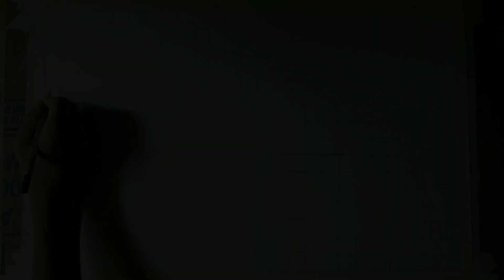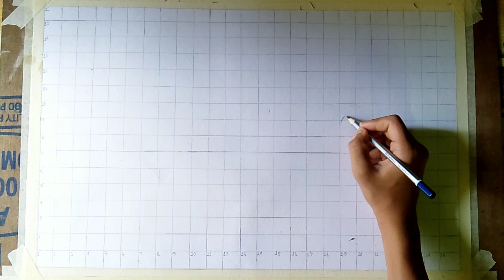Lord Jagannath drawing l step by step , Part – l / @Mainak_2009_ArtStudio @Artist M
Hello guys,

Today I draw Jagannath Dev for Rathyatra

Part – II is coming soon 🔜

# Drawing
@Artist M